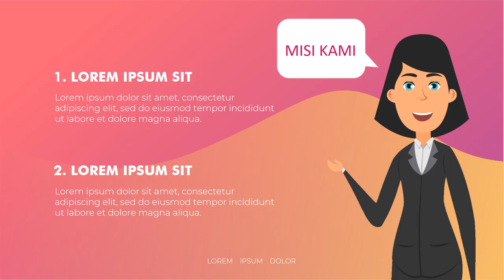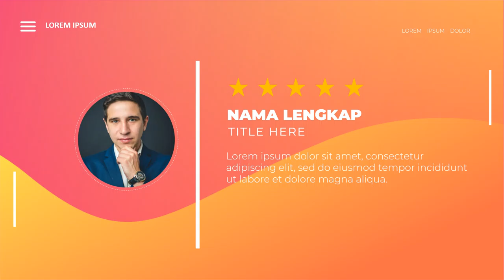Jasa video kampanye Calon Bupati, Walikota, Gubernur di Kabupaten Humbang Hasundutan